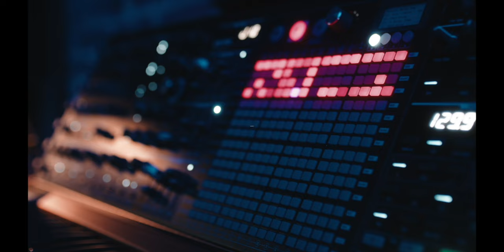Jim Sheridan, TV Music Producer / Musical Director / Composer: Keyboard Chronicles Episode 111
2:08 - Interview starts

The process of refining 1400+ songs for a season of the show

The joy of working with Randy Jackson

The intensity of workflow during production of a season of Name That Tune

Jim's (non)  musical upbringing, teaching himself to play and his unexpected first audition

Why Jim won't have a bad word said against pop stars Jedward

Moving into TV work

Learning and doing TV composition, and what killed it as a viable career

Becoming a TV house band musical director

Guns, late nights and a train wreck performance worthy of nightmares

Desert Island Discs: Trevor Horn Reimagines The Eighties - Trevor Horn, The Nightfly - Donald Fagen, Hejira- Joni Mitchell, West Side Story - Leonard Bernstein, Film Music Collection - Ennio Morricone